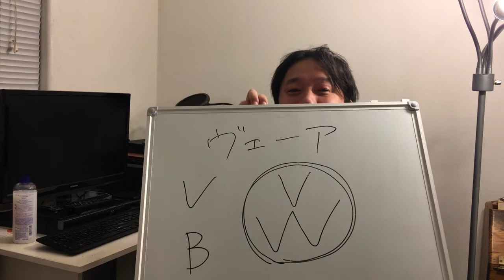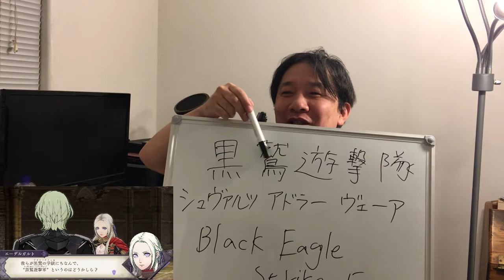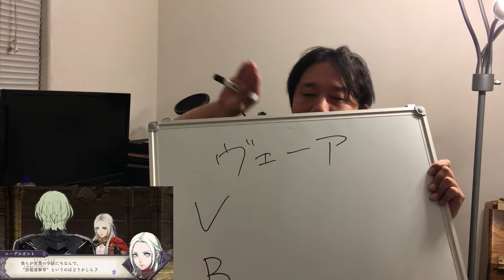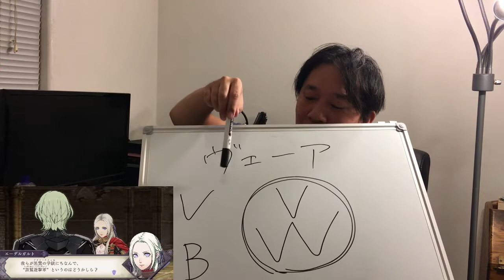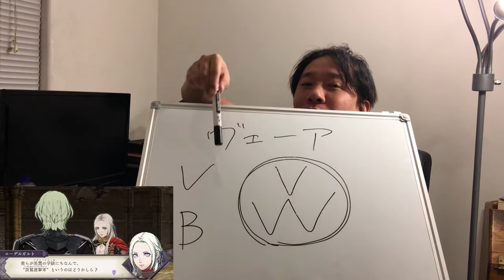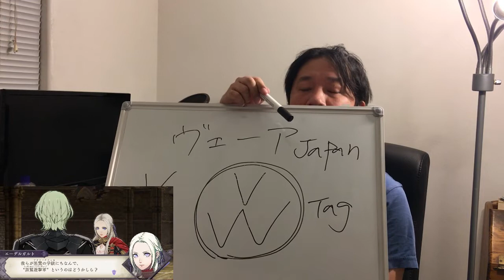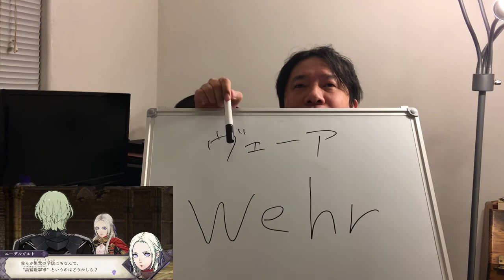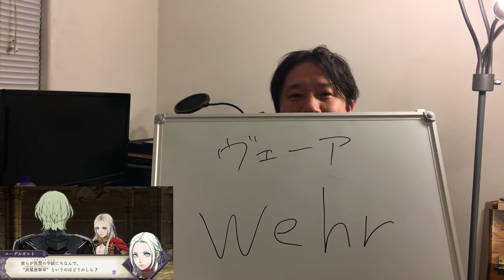6 ファイアーエムブレム 風花雪月 黒鷲遊撃隊でドイツ語の勉強 ヴェーアって何？ Fire Emblem Three Houses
ファイアーエムブレム 風花雪月の現実のお話です。ドイツ語について。